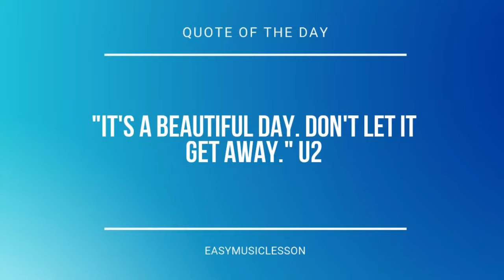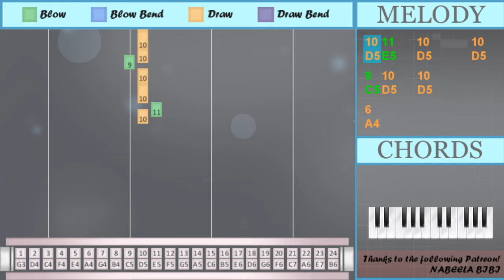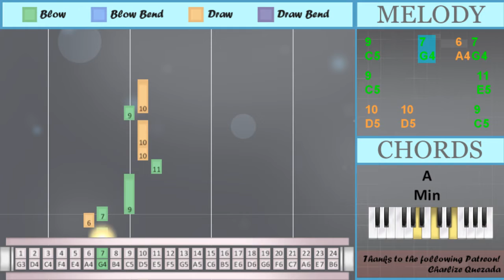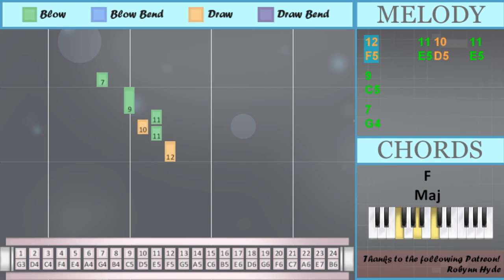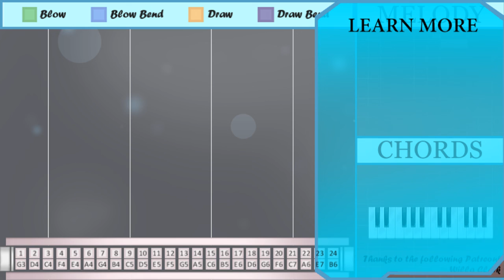How to play In the Stars by Benson Boone on Tremolo Harmonica 24 Holes (Tutorial)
Comment and let us know how the videos have helped you. It keeps us going! :)The easiest way to learn how to play In the Stars by Benson Boone on the tremolo harmonica 24 holes. It's a tremolo harmonica 24 holes tutorial for In the Stars by Benson Boone.

EasyHarmonicaLesson teaches you to play the your favorite instrument, through easy and simple animation so that you too can learn how to play In the Stars by Benson Boone on the tremolo harmonica 24 holes easily. A tremolo harmonica 24 holes tutorial with visual animation graphic.

Numbered notation:
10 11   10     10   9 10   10
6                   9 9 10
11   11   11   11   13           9
6
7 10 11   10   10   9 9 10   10
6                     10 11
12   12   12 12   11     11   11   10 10
9
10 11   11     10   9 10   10
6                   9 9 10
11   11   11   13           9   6
9
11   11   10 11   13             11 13
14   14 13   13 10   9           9
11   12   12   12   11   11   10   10
11   13
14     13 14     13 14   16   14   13
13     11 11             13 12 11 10
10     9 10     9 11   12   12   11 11
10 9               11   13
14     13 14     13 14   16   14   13
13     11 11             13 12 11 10
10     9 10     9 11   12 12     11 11
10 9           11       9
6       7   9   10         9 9
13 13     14'   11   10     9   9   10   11
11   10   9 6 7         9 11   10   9
10   9
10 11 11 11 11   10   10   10
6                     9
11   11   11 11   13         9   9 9
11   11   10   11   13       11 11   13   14
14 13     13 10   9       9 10
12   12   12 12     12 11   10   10
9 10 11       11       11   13
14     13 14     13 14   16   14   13
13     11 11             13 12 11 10
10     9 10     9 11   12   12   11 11
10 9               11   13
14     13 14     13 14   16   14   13
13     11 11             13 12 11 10
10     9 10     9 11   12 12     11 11
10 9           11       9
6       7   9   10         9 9
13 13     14'   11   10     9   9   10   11
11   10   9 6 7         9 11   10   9
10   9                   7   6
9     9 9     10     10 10
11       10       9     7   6
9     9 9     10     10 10
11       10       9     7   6
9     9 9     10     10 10
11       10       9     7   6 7
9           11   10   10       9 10
11   13
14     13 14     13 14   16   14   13
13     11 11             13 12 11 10
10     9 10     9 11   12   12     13
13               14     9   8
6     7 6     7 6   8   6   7
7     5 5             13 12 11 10
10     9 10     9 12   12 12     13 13
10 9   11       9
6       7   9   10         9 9
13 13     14'   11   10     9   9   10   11
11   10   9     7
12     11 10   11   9
7

Lettered notation:
D5 E5   D5     D5   C5 D5   D5
A4                   C5 C5 D5
E5   E5   E5   E5   G5           C5
A4
G4 D5 E5   D5   D5   C5 C5 D5   D5
F5   F5   F5 F5   E5     E5   E5   D5 D5
C5
D5 E5   E5     D5   C5 D5   D5
E5   E5   E5   G5           C5   A4
C5
E5   E5   D5 E5   G5             E5 G5
A5   A5 G5   G5 D5   C5           C5
E5   F5   F5   F5   E5   E5   D5   D5
E5   G5
A5     G5 A5     G5 A5   B5   A5   G5
G5     E5 E5             G5 F5 E5 D5
D5     C5 D5     C5 E5   F5   F5   E5 E5
D5 C5               E5   G5
A4       G4   C5   D5         C5 C5
G5 G5     Ab5   E5   D5     C5   C5   D5   E5
E5   D5   C5 A4 G4         C5 E5   D5   C5
D5   C5
D5 E5 E5 E5 E5   D5   D5   D5
A4                     C5
E5   E5   E5 E5   G5         C5   C5 C5
E5   E5   D5   E5   G5